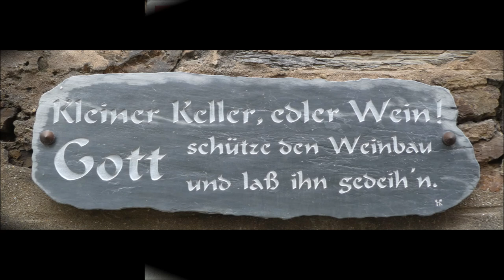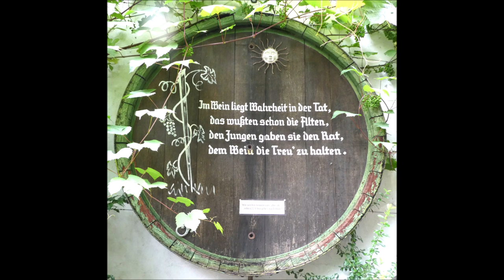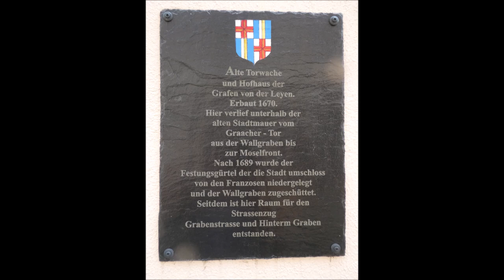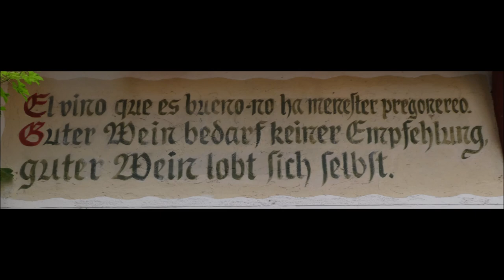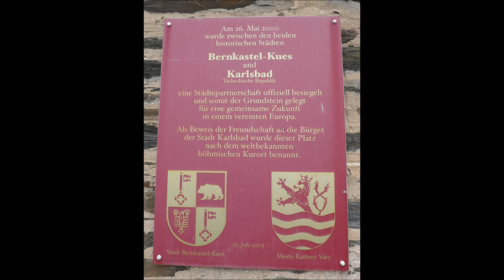Mosel * Bernkastel-Kues Rundgang durch die sehenswerte Stadt 26.07.2024 * Teil 3